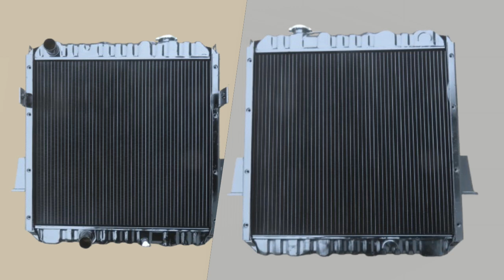末期状態、何に見えます？ キャタピラー 910G ホイルローダー ラジエーター修理 165-7955 TRAD 1340-836-0000 Caterpillar 910G Wheel Loader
キャタピラー　910G　ホイルローダー　ラジエーター
純正品番：165-7955
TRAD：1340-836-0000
Caterpillar 910G Wheel Loader

 ★Iwaki Radiator　ラジエーター&コンデンサー　いわきラジエーター★
毎週ラジエーターや様々な製品の修理動画etc...を配信しております。

☆Iwaki Radiator オススメ動画☆（まず見るならコレ！？）
視聴率ランキングTOP5
NO.1
中を見て目を疑った・・・　なぜこんな事に・・・　林業機械　ラジエーター修理　Radiator repair
NO.2
パワーショベル　オーバーヒート　対策　コア外部詰まり　コマツ　PC40-7　ラジエーター修理　20T-03-71110　Radiator repair
NO.3
フェラーリ　テスタロッサ　E-F110 ラジエーター修理　なんとラジエター2台搭載　やっぱりテスタロッサ　流石ですね　Radiator repair　Ferrari
NO.4
コア破裂！？寒冷地の恐怖！トヨタ　ショベルローダー　SD25　ラジエーター　修理　Radiator repair
NO.5
ラジエーター詰まり　オーバーヒート　住友建機　SH75-3　コア外部目詰まり　　KAH1291X-A　Clogged　overheat　Radiator repair　Power excavator